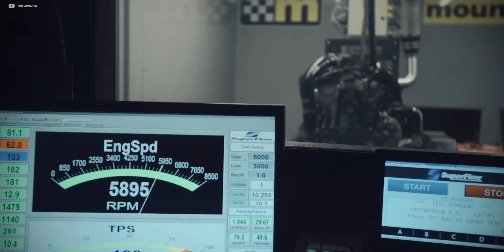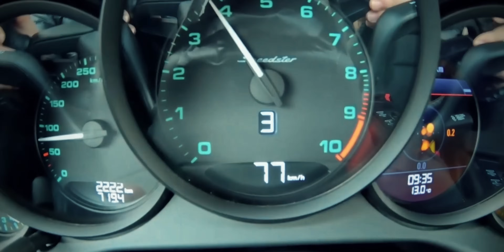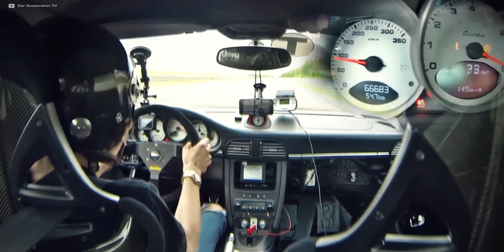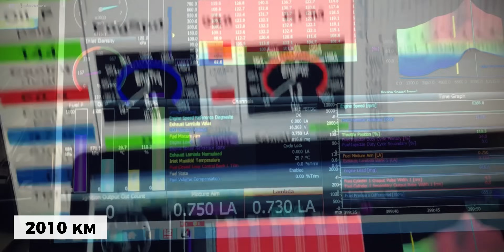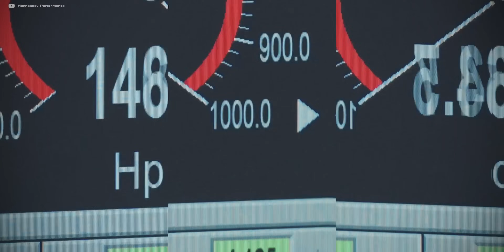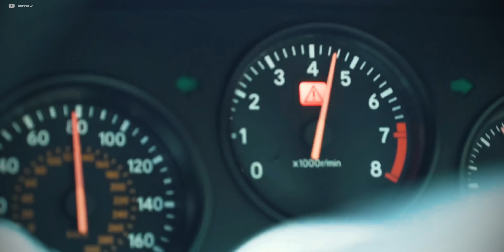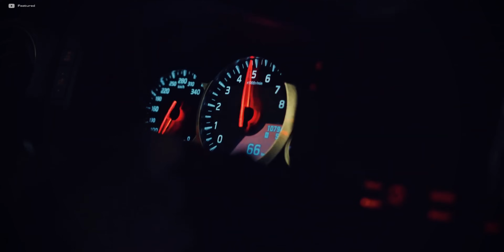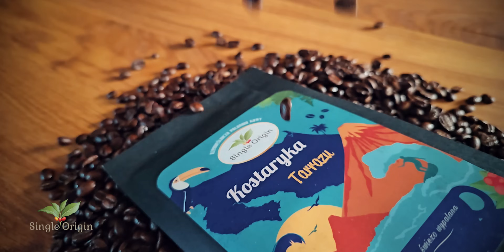TOP silników z NIEPRAWDOPODOBNYM potencjałem do tuningu 💪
Materiał zawiera reklamę marki SklepOpon.com
Stałymi komercyjnymi partnerami kanału są SingleOrigin, CarVertical oraz G2A.

Informacje przedstawione w filmie odzwierciedlają jedynie prywatną opinię autora i nie powinny być traktowane jako oficjalne stanowisko.

All footage used with permission or under fair use, because it is transformative in nature, uses no more of the original than necessary and has no negative effect on the market for the original work. Thanks!